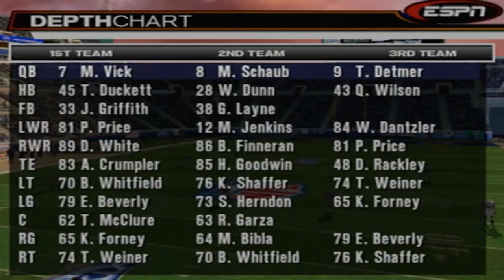ARTHUR SMITH LIED TO FALCONS FANS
Arthur Smith lied. He lied to Falcons fans, media members and himself. He's proven that he's just a good coordinator. The numbers don't lie, coach Smith is having the worst first year as Falcons head coach since Bobby Petrino.

"How in the hell did you let this get this bad?" - Dr. Umar